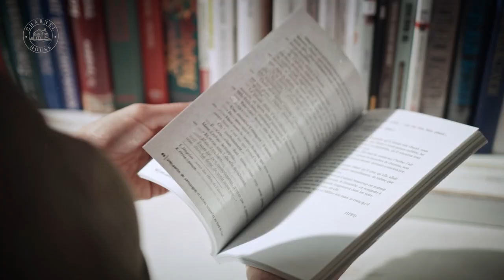TEGA !! PRIA INI BVNUH PACARNYA KARENA TAK MAU BERPISAH ?!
Halo semua. Di video ini saya akan membahas tentang seorang wanita.

Stay tune.